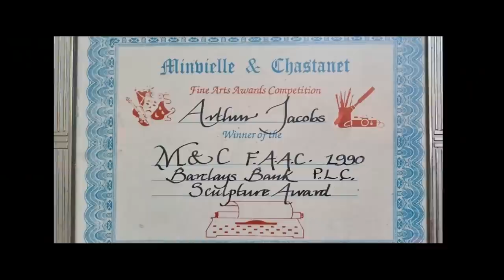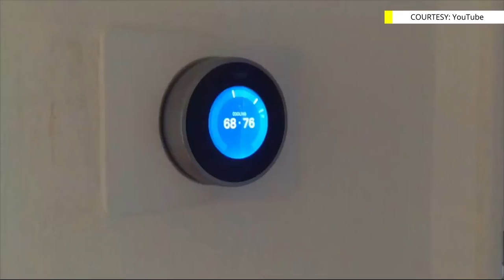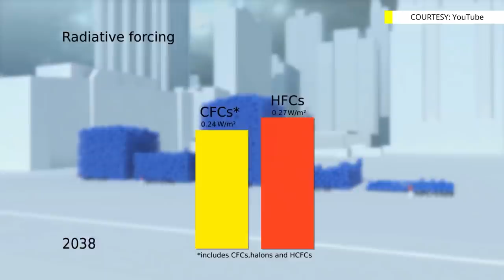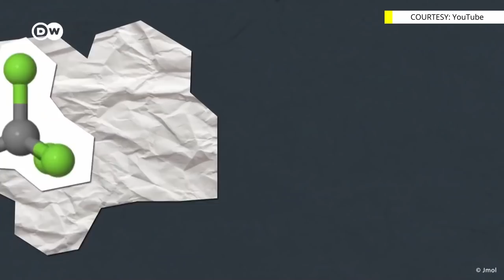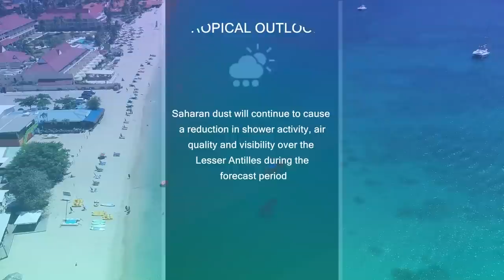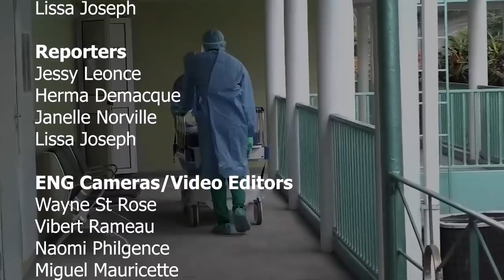NTN NIGHTLY NEWS (Sep. 17, 2021)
In the evening news package:
The Minister for Home Affairs tours the Bordelais Correctional Facility; Government to consider incentives to get nationals vaccinated against COVID-19; and Saint Lucia mourns the passing of legendary Cultural Icon, Arthur Jacobs.